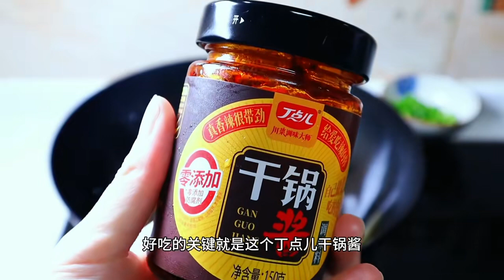饭店一份88元的干锅鸡，在家成本不到20元，味道比外面的还好吃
原创作者发文，感谢大家的观看
这里是【西西里美食记】官方频道
每天分享一道家常菜，好吃又下饭
让我们一起分享美食吧